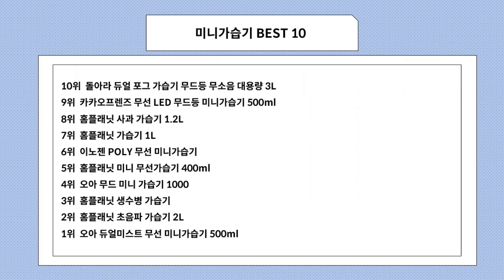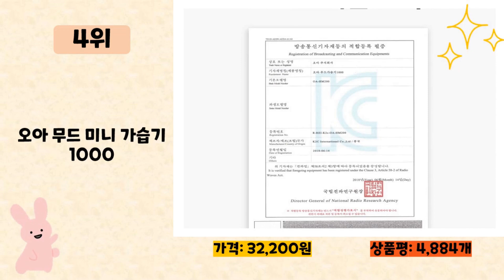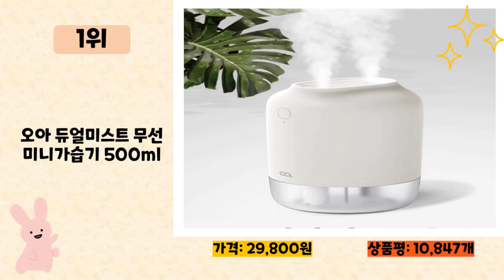미니가습기 사기 전에 이 영상 먼저 보세요! 2024년 인기 많은 미니가습기 추천 TOP10 / 구매후기, 판매량, 가격이 모두 반영된 최신 순위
2024년 판매량이 높은 미니가습기 추천 TOP10을 소개합니다.

♥10위   돌아라 듀얼 포그 가습기 무드등 무소음 대용량 3L  [  9,900원  ]

♥9위   카카오프렌즈 무선 LED 무드등 미니가습기 500ml  [  39,790원  ]

♥8위   홈플래닛 사과 가습기 1.2L  [  21,190원  ]

♥6위   이노젠 POLY 무선 미니가습기  [  15,540원  ]

♥5위   홈플래닛 미니 무선가습기 400ml  [  14,490원  ]

♥4위   오아 무드 미니 가습기 1000  [  32,200원  ]

♥2위   홈플래닛 초음파 가습기 2L  [  15,490원  ]

♥1위   오아 듀얼미스트 무선 미니가습기 500ml  [  29,800원  ]